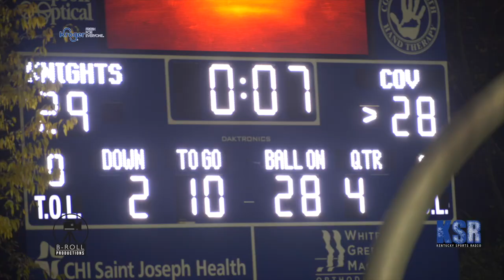KSR Game of the Week Lexington Catholic vs Covington Catholic